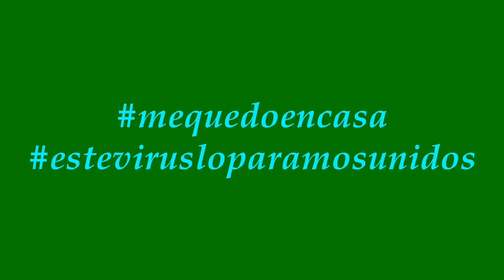ARM OF GOD BAND MENSAJES ESPECIALES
ARM OF GOD BAND MENSAJES ESPECIALES DIRECTOS AL CORAZÓN SAZONADOS DE LA PAZ DE CRISTO DESDE LA CUARENTENA POR EL CORONA VIRUS.